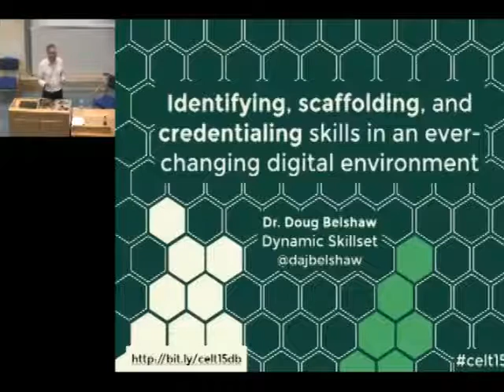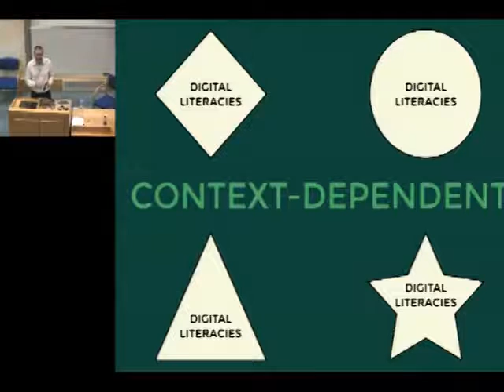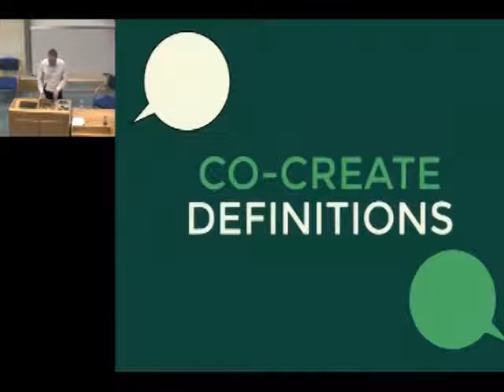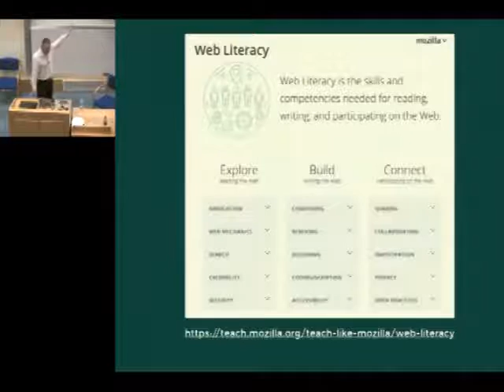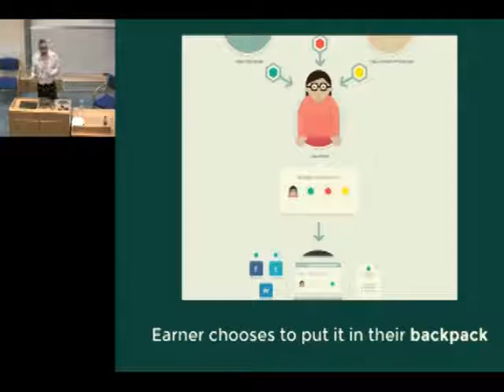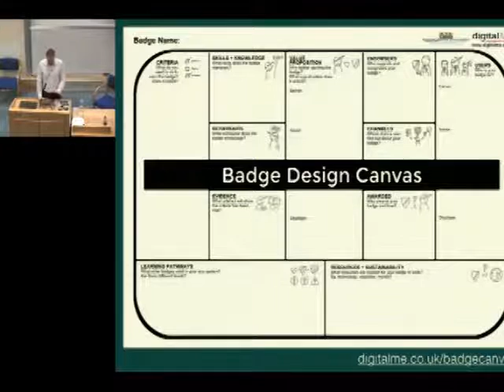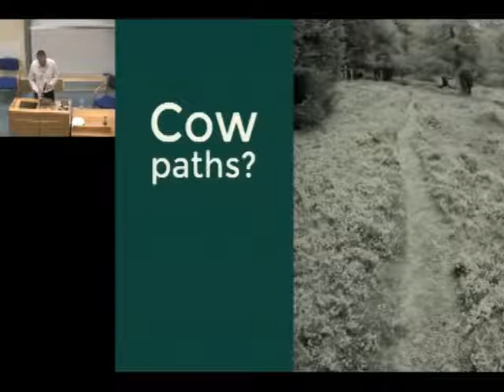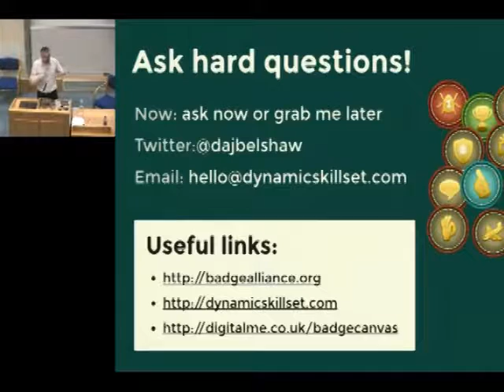Identifying, scaffolding, and credentialing skills in an ever-changing digital environment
My keynote from the celt15 conference. Shame about the quality of the video, but the audio is pretty good. (comment there!)